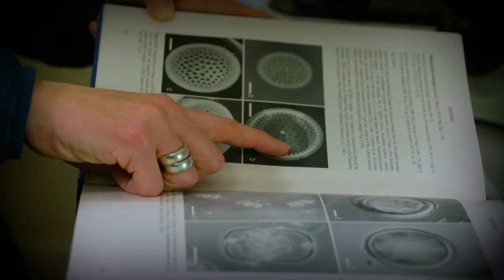Science in Public showreel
We are a specialist science communication and public relations business. We help you communicate complex ideas simply to the public, media, government, and industry; on any platform from social media, to media, pitches, publications, events and conferences.